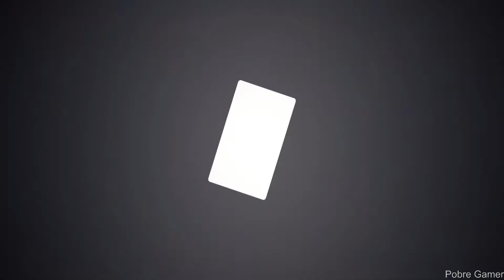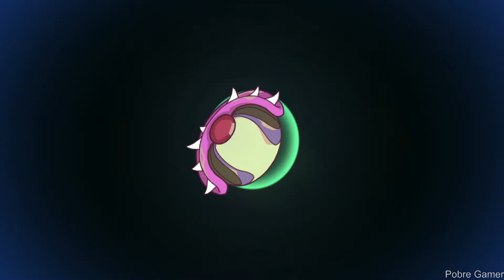[Preview] Phobies - Gameplay / (PC)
Phobies is a tactical card collecting strategy game where players battle one another in the surreal realm of the subconscious, where fears manifest. Use devious tactics and unleash a dazzling array of attacks and abilities to achieve victory!